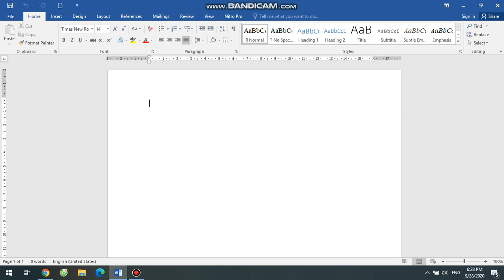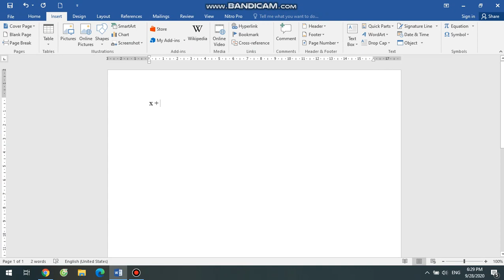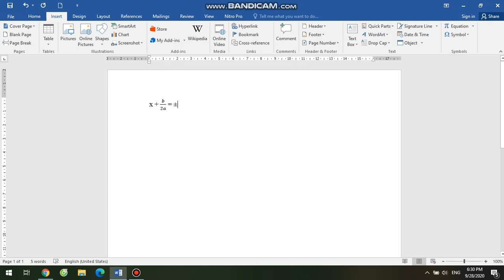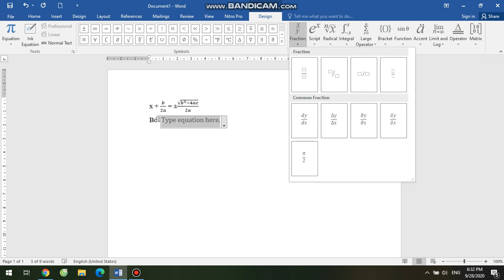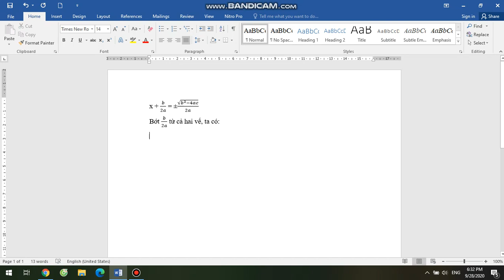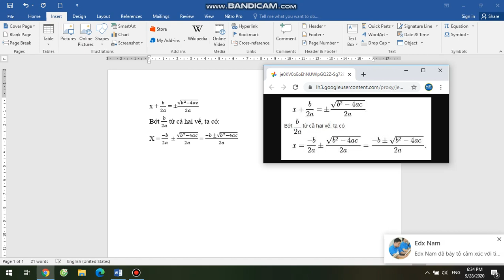Sinh viên Khóa 01 - Đại học edX - Tạ Thị Lan Anh - Bài tập số 09 - Môn Microsoft Word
Sinh viên Đại học edX: TẠ THỊ LAN ANH
MSV: CUV019HP01     Khoá: 01  - Ngành: Quản lí Marketing
Hoàn thành bài tập số: 09     Môn: Microsoft Word
Chủ đề của bài tập: Equation & Symbol
Giảng viên hướng dẫn: NGUYỄN THỊ NGỌC
Link bài viết luận:
Thông tin người hoàn thành:
Đại học edX - Làm trước học sau
70% Thực hành - 30% Lý thuyết